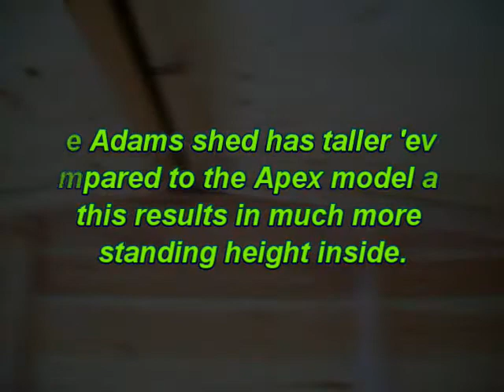7 x 5 Adams Sheds from Smiths-Sheds.com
We manufacture all wooden sheds to order. Wooden Store sheds, Dog Kennels, Summer Houses. Smith's do it all!